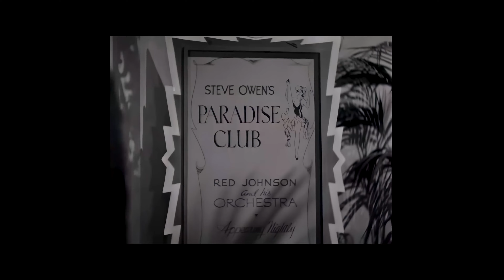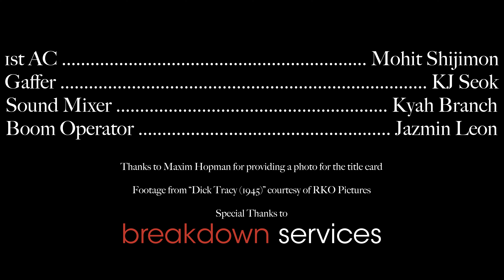Expired Company - SCAD Student Short Film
When a woman on the run from the law hides out in an empty movie theater, tensions rise when a mysterious man sits next to her.